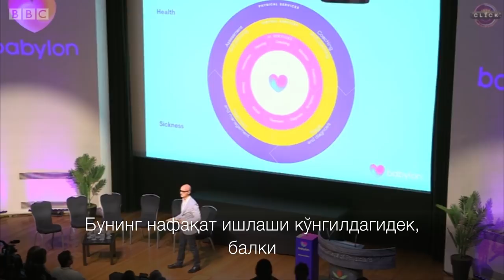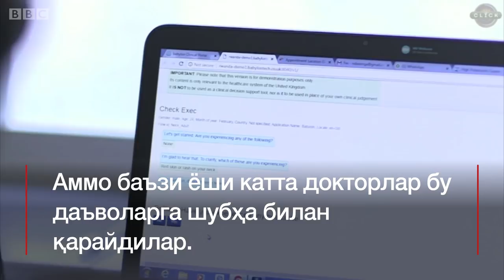Дардингизни шифокорга эмас чатботга (роботга) айтармидингиз?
Британиядаги Babylon Health ташкилоти хасталикни аниқлашда сунъий интеллектдан фойдаланмоқда ва чатбот одам докторга нисбатан касалликни тўғрироқ аниқлайди, демоқда.

Аммо бу фикрга ҳамма шифокорлар ҳам қўшилмайди.